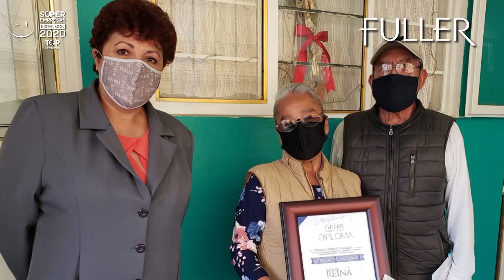Fuller Cosmetics Video 2020 ILovemyTOPjob TOP Companies